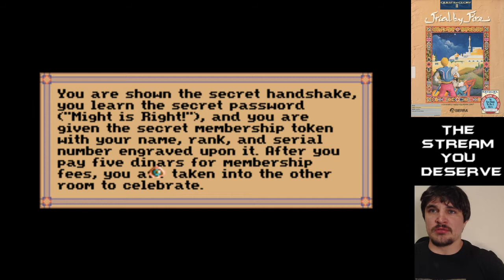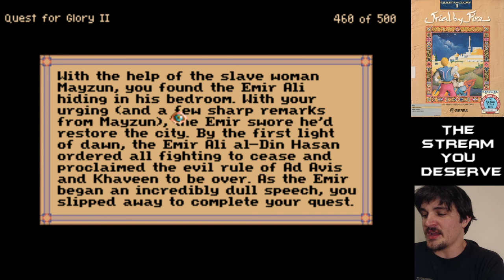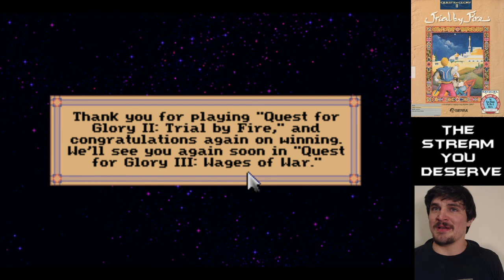Quest for Glory II (PART 4): The Shapeir of Water & The Raseir's Edge [FINALE]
Water Elementals! Oppressive Cities! Pixilated Nudity! Genies! A Broken Boss Fight! Can The Hero We Deserve overcome all this and still achieve Paladinhood? Find out in the epic conclusion to his adventures in Shapeir!